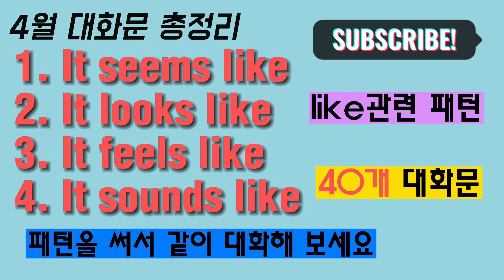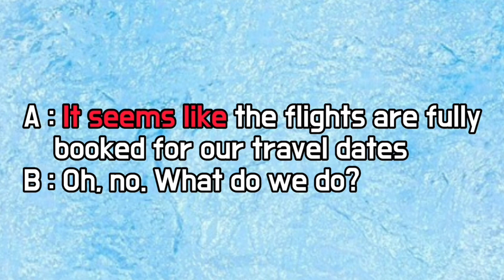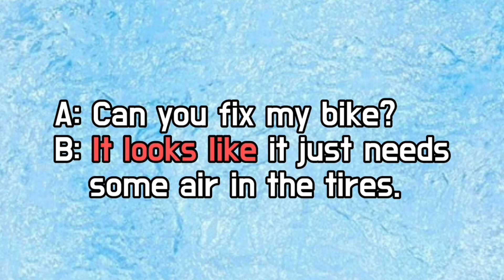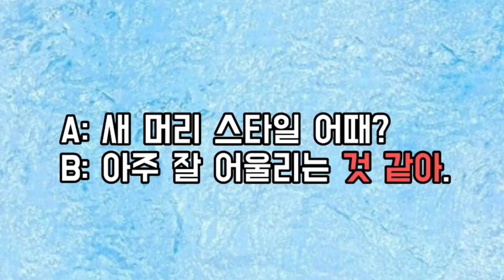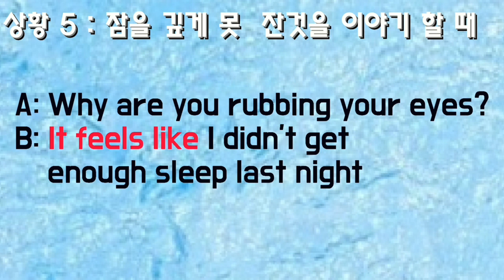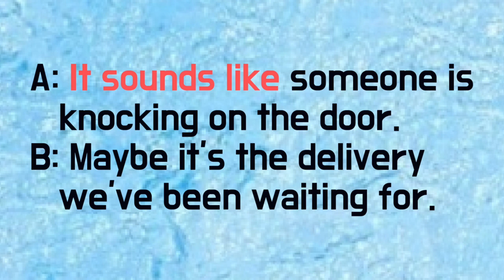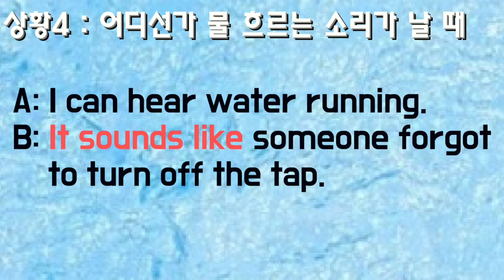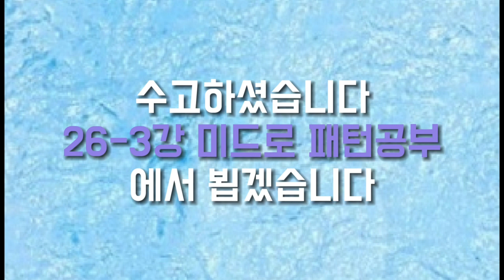[초보패턴영어 대화하기] 4월 대화문 총정리 합본/패턴으로 대화하기/일상생활에서 쓰이는 문장/패턴으로 말하기/40개의 대화문/큰글씨영어/그냥 틀어만놓아도 됩니다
4월 한달간 공부한 대화문 내용합본입니다. 한글과 영어모두 보이싱이
되어있어 화면을 보지 않고 틀어만 놓아도 공부가 됩니다.
한패턴당 10개의 대화문 모두 40개의 대화문을 을 업로드하였습니다.
일상생활에서 가장 많이 쓰일만한 상황들로 구성하여 업로드하였습니다
공부를 하셨던분들도 복습차원에서 장기기억으로 그냥 틀어만 놓으셔도 됩니다.
혼자 두 역할을 연습하셔도 되고 두 사람이 같이 연습하셔도 실력이 늡니다

00:14    23강 It seems like
25:33    24강 It looks like
49:32    25강 It feels like
1:22:30 26강 It sounds like

※추가 설명※
1. It seems like 언제 쓰나? (00:14)
 "It seems like"는 "~처럼 보인다" 혹은 "~같은 느낌이 든다"와 같은 뉘앙스를 지니는 표현으로, 어떤 상황이나 사물에 대해 개인적인 느낌을 나타내는 데 사용됩니다. 예를 들어, "It seems like it's going to rain"은 "비가 올 것 같다"라는 뜻으로, 개인적인 느낌을 나타내는 표현입니다. "It seems like"는 또한 상황에 대해 추론을 내리는 데 사용되기도 합니다. 예를 들어, "It seems like he's been studying hard"는 "그는 열심히 공부한 것 같다"라는 뜻으로, 추측을 나타내는 표현입니다.

2. It looks like 언제 쓰나?(25:33)
"It looks like"는 무언가를 보고 판단했을 때 그것의 상태, 모습, 특징 등을 묘사하는 표현입니다. 예를 들면 "It looks like it's going to rain"은 하늘이 흐리고 비가 올 것 같은 상황에서 사용할 수 있습니다. "It looks like you're having fun"은 상대방이 즐거워 보이는 모습을 보고 말할 수 있습니다. "It looks like a great place to visit"는 사진을 보고 그곳이 방문하기 좋은 곳인 것 같다는 판단을 표현할 때 사용할 수 있습니다.

3. It feels like 언제 쓰나?(49:32)
"It feels like"는 느낌이나 감정을 표현할 때 사용됩니다. 예를 들어, "It feels like it's going to rain"은 "비가 올 것 같은 느낌이 든다"는 의미입니다. 또 다른 예로, "It feels like I've been waiting here forever"는 "여기서 영원히 기다리는 것 같은 느낌이 든다"는 의미입니다.

4. It sounds like 언제쓰나? (1:22:30)
 "It sounds like"는 어떤 소리나 음성이 들리는 것을 표현할 때 사용하는 표현입니다. 예를 들어, "It sounds like there is someone knocking on the door"라면 "문을 누군가 두드리는 소리가 들리는 것 같다"는 뜻입니다. 또한, 이 표현은 듣는 사람의 느낌이나 생각을 표현할 때도 사용할 수 있습니다. 예를 들어, "It sounds like you're not feeling well today"라면 "오늘 기분이 좋지 않은 것 같다"는 뜻입니다.